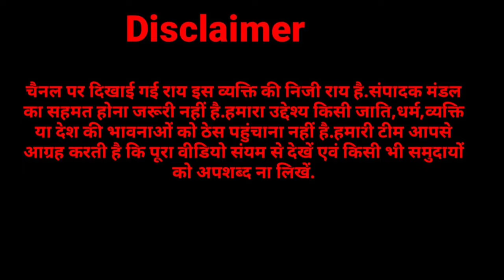देवबंद विधानसभा में बसपा प्रत्याशी माजिद अली बिगाड रहे इमरान मसूद का खेल,पत्रकार ने पेश किये आंकडे.?